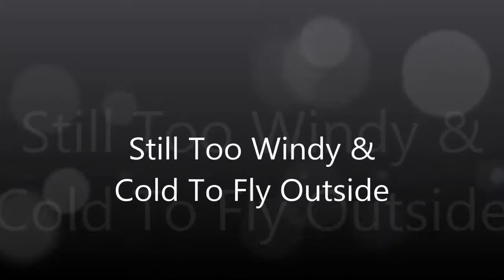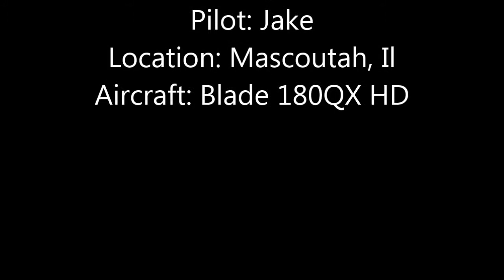BLADE180QX HD DDT